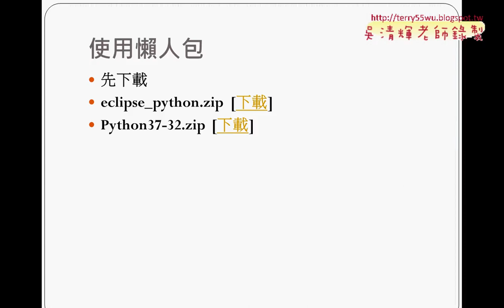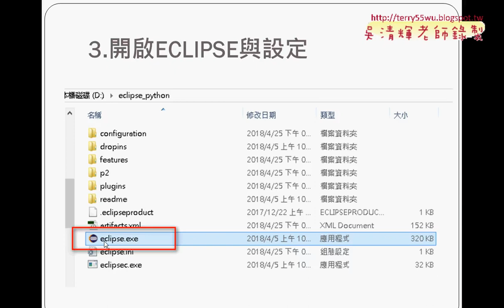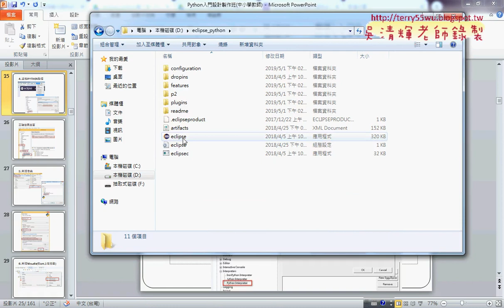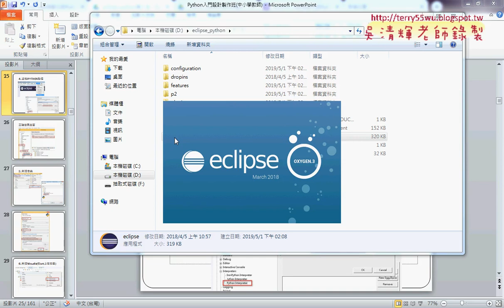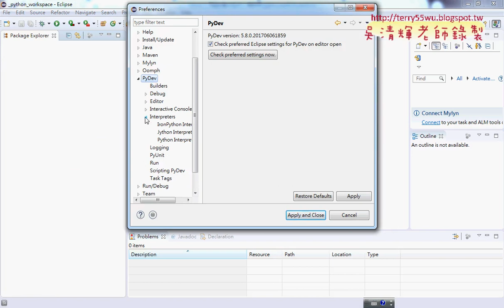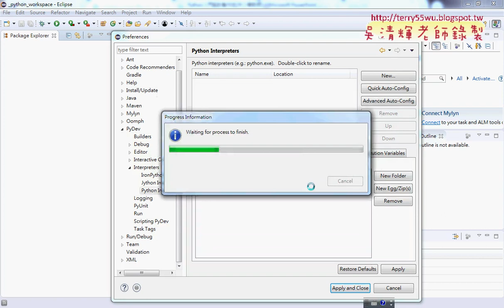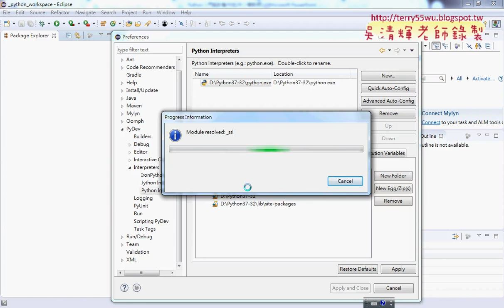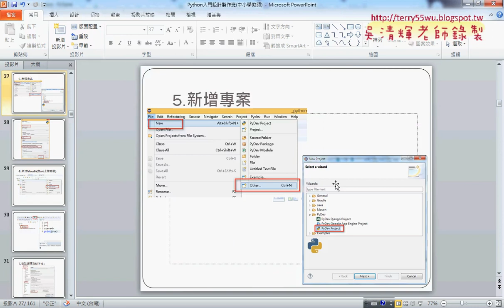02 開啟ECLIPSE與設定